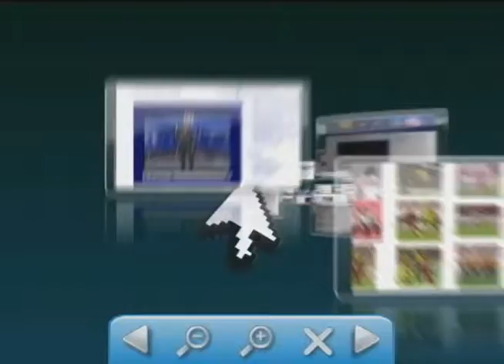TJ instala duas novas unidades Judiciárias na Camarca de Rio Branco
TJ instala duas novas unidades Judiciárias na Camarca de Rio Branco 💻Para mais informações, acesse